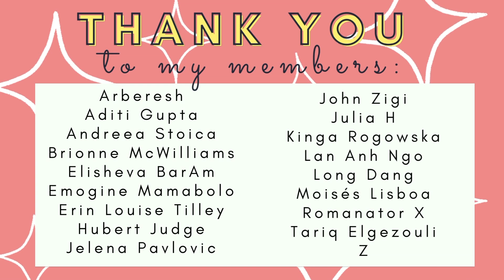What is a PhD Programme Like? My PhD Student Experience Part 2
Rest of 1st Year of my PhD Student experience

Timetstamps
0:00 - intro
1:22 - Semester 2 of 1st Year - Classes
5:04 - 1st Paper
9:50 - Holiday
10:57 - Working from Home
12:50 - 2nd Paper
14:25 - Startup Competition
18:07 - Dealing with a Loss
20:30 - 1st Conference & Doctoral Consortium
22:12 - Literature Review & Writeup
22:47 - 1st Co-Author Journal Paper
23:40 - Collaborations with Other Universities
25:07 - YouTube Channel Monetisation
26:05 - Outro

Support My Channel: If you would like my content and want to support my channel and get access to exclusive content, then join the channel membership here, starting from €1.99 a month